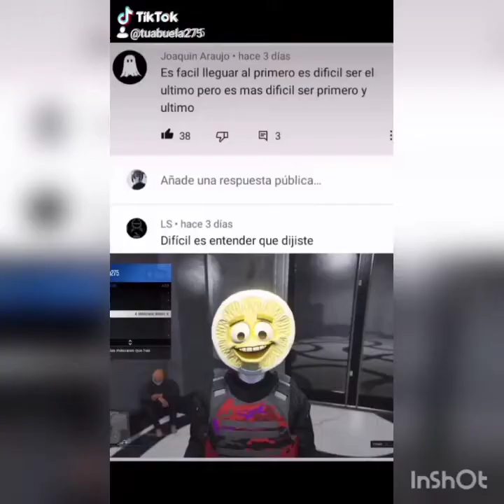Clips bugueados del otro edit, así que aquí están, es desde el minuto 19:10 al 23:47 para verlos aqí